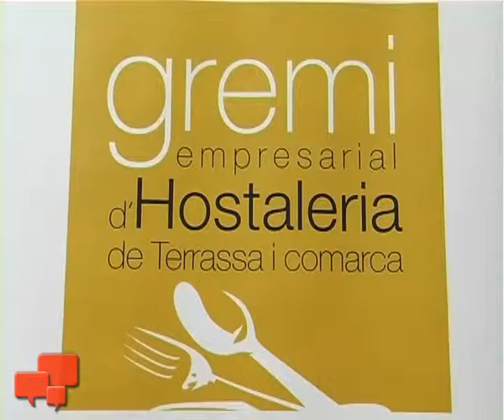La caça i els bolets, protagonistes gastronòmics de la tardor a Terrassa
Del 28 d'octubre al 20 de novembre, la ciutat acull cursos, exposicions, sortides i les 14enes jornades gastronòmiques de la caça i el bolet, amb la participació de 36 restaurants.